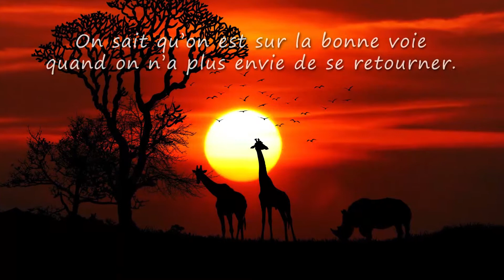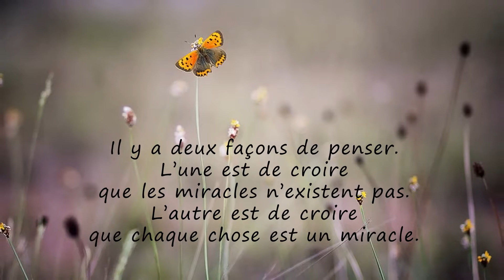Lysiane, TOUS MES VOEUX ❤️ (bonne fête, joyeux anniversaire, santé, argent)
A travers cette courte vidéo cadeau "Lysiane tous mes voeux" (idéale pour accompagner les messages "bonne fete" ou "Joyeux anniversaire") montrez avec originalité à quel point cette personne formidable compte dans votre vie.